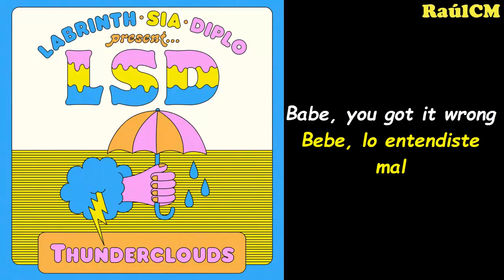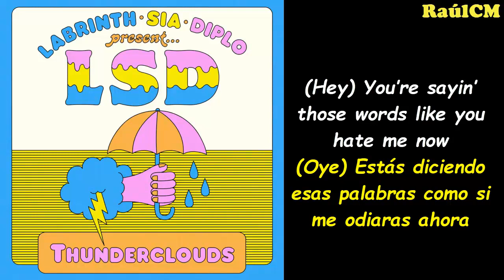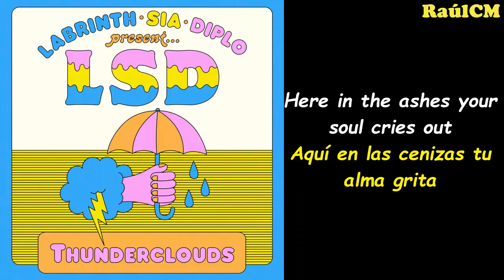LSD ft. Labrinth, Sia & Diplo - Thunderclouds (Lyrics + Sub Español) [Official Audio]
LSD ft. Labrinth, Sia & Diplo - Thunderclouds (Lyrics + Sub Español)